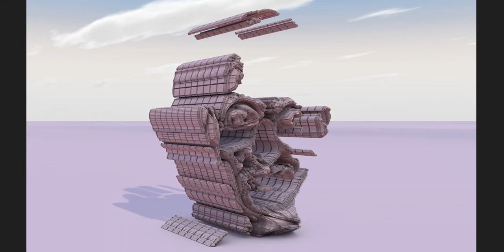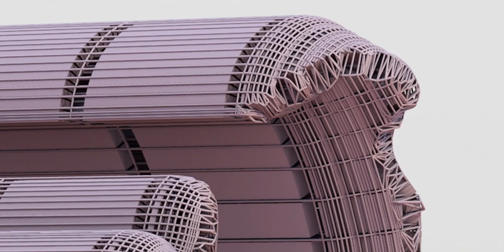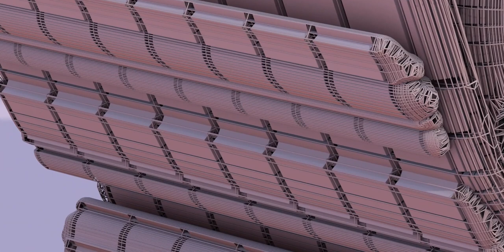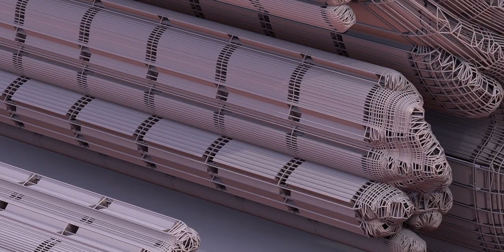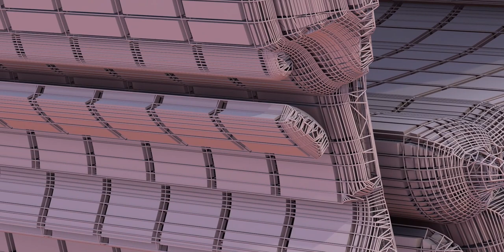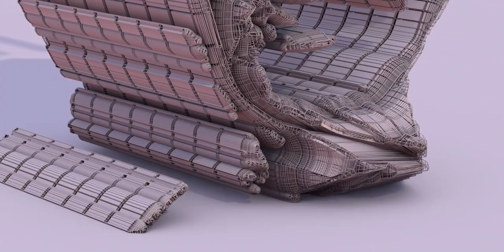Tribute to Mr. Mohandas Karamchand Gandhi